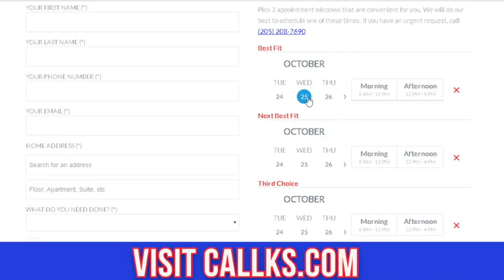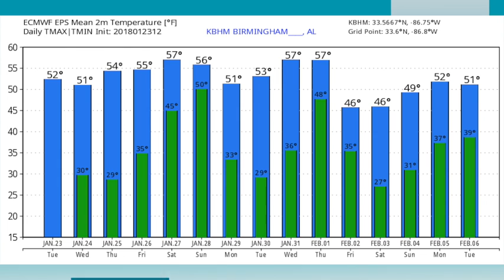January 23, 2018 Weather Xtreme Video - Afternoon Edition